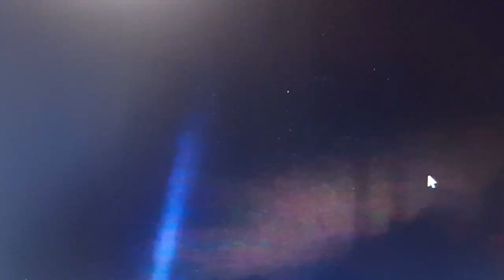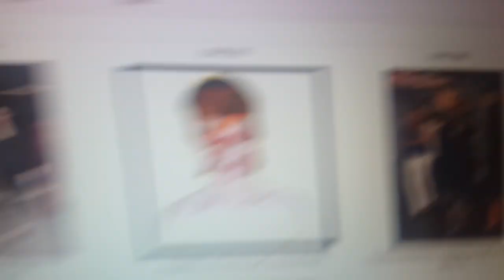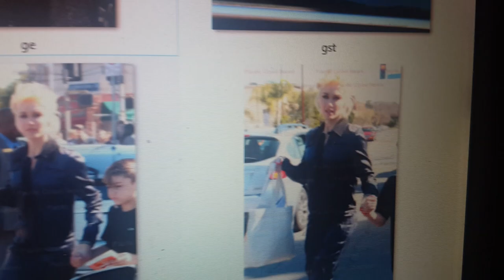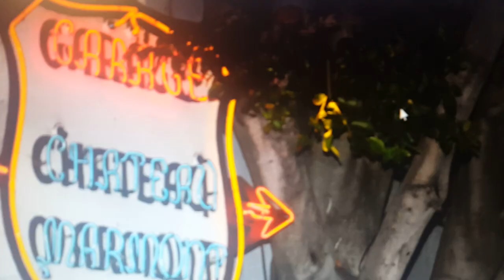Myhollywooddaily documentary Paparazzi video and photos, Shaun Ross, and others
Watch all the crazy action back in the day,  Billboard awards Vegas 2016. Paris and Britney Kim Kardashian Bieber,  Demi Lovato and others.Paparazzi action